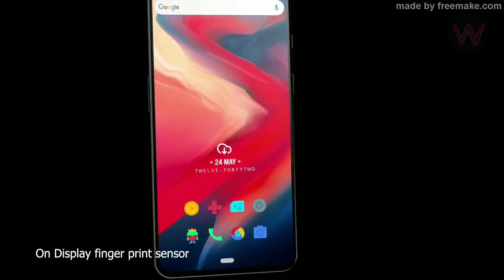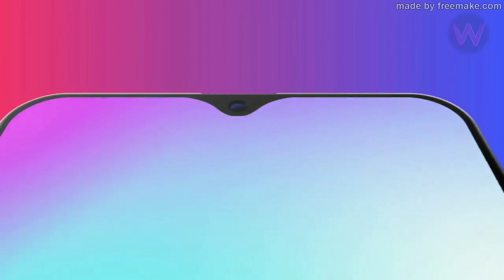OnePlus 6t official trailer video | OnePlus 6t quick specifications and price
Hello viewers 🤗

One plus 6t trailer video.

OnePlus 6T is an upcoming smartphone by OnePlus. The phone is rumoured to come with a 6.40-inch touchscreen display

OnePlus 6T come with 6GB of RAM. The phone is rumoured to pack 256GB of internal storage.

The OnePlus 6T be powered by a 3700mAh. It is said to measure 157.50 x 75.70 x 8.20 (height x width x thickness) .

OnePlus 6T

Display

6.40-inch

RAM

6GB

OS

Android

Storage

256GB

Battery Capacity

3700mAh